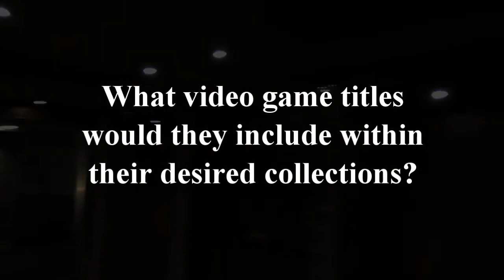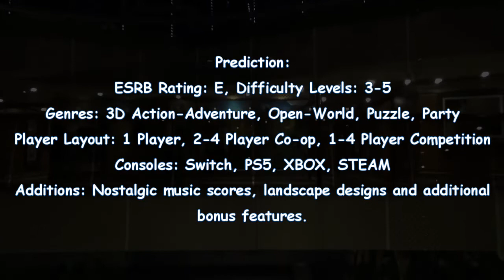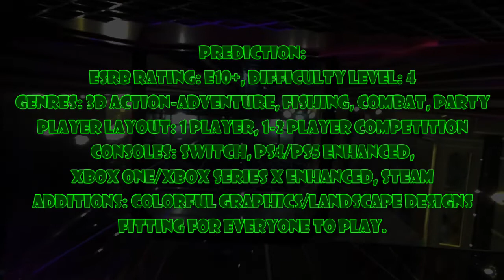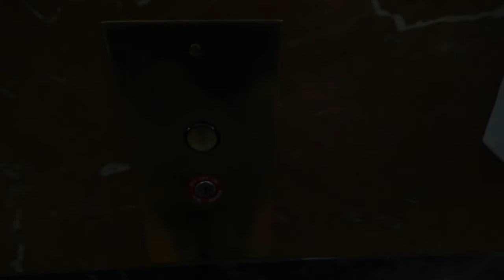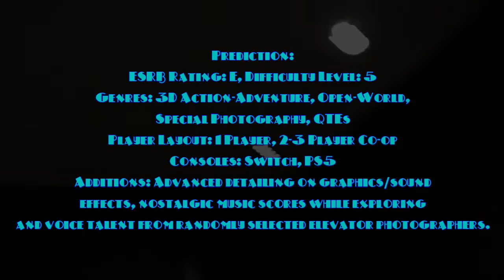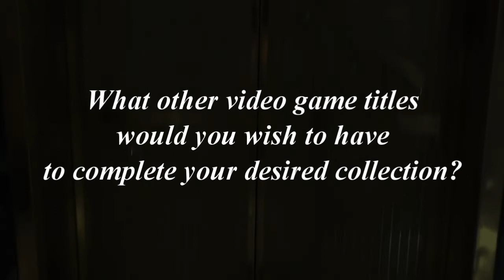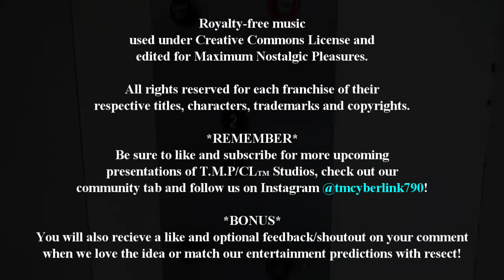Top 10 Video Game Titles Other People Wished For with Made-Up Inspirations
We put the video game ideas from other people with the addition of made-up inspiration to the test and put them all together in today's video!

2022 T.M.P CyberLink Inc.
In Collaboration With The Mallow Corporation